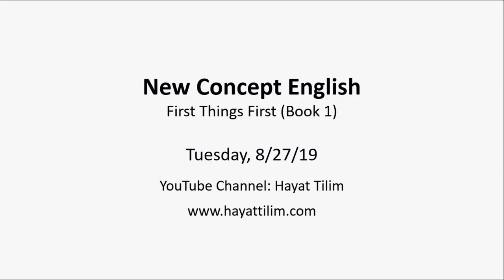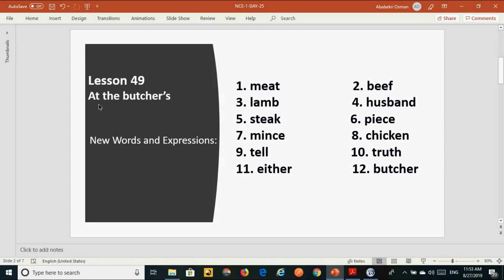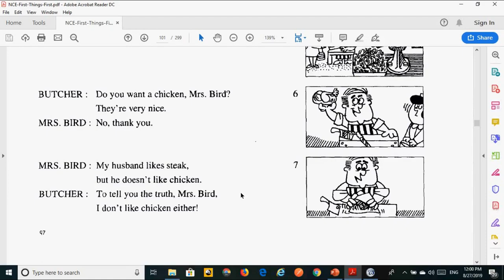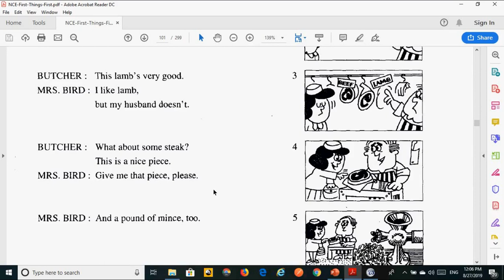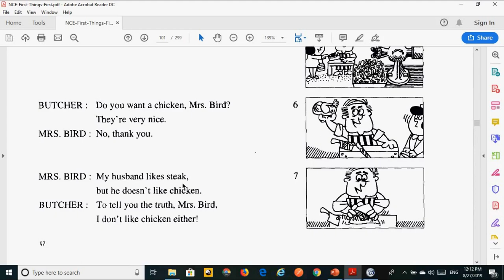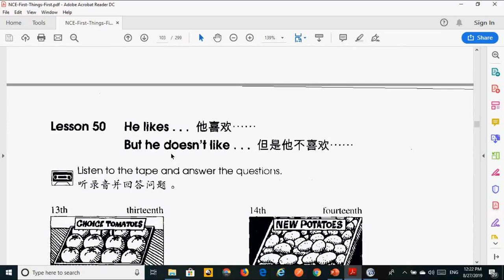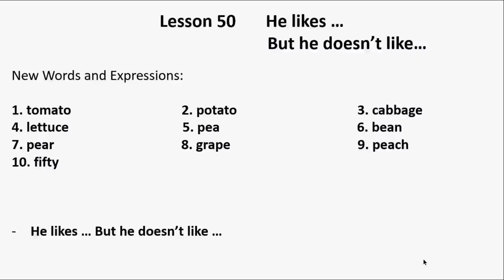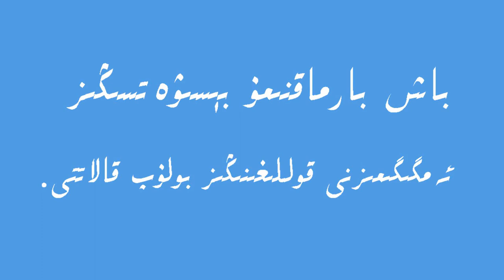New Concept English - Book 1 - Lessons 49, 50